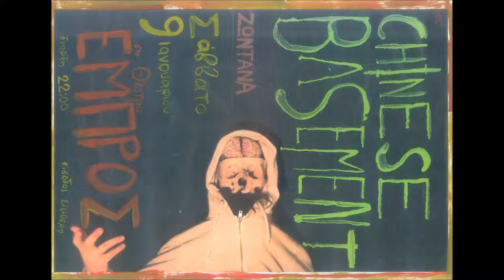Chinese Basement - Ηχώ (Θέατρο Εμπρός 9/1/16)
οι Chinese Basement ΖΩΝΤΑΝΑ στο ΕΜΠΡΟΣ 9/1/16
-είσοδος ελεύθερη στους κοινούς θνητούς-

Η ηχω ολο παλλεται
πολλαπλα και αυξανεται
απλωνεται και ερχεται
η επιπτωση

Η ηχω εκτονωνεται
πολλαπλασιαζεται
τεντωνεται
μειωση και επιπτωση

Κεφαλι εναντια στον τοιχο
δεν σταματα
δεν εξασθενει
εκτονωση

Ξεχυνομαι απο καθε πορο μου
ηχω με βγαζεις εξω
ειμαι ολος σαρκα και οστα
πραγματικα

Παρε το χωρο και το χρονο μου
ηχω

Και ξαπλωνω με το φιδι στην τρυπα
φωτεινη αντιδραση και μουδιασμα
κολυμπαω με χιλιαδες ανθρωπους
μα ολους ρουφαει η ξερη γη